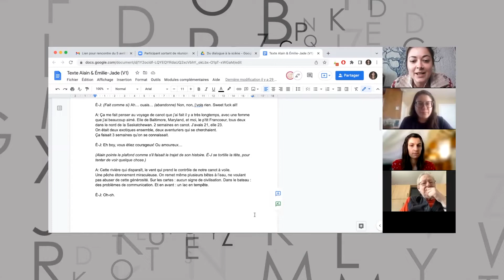Du dialogue à la scène - Partie 03 - (La capsule)